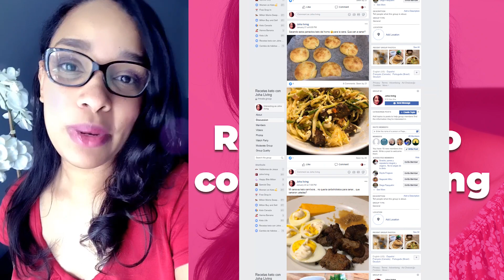Keto Pastel de 3 Leches sin azucar libre de gluten - low carb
Hola amigos, esta semana vamos hacer un rico pastel keto de tres leches, que esta muy deliiii. Un postre keto bien facil de hacer, con podructos que siempre tenemos a mano. Un pastel keto libre de gluten, sin azucar, perfecto para ocasiones festivas. Espero les guste.

Ingredientes:
1/2 (90 gr) taza de mantequilla a temperatura ambiente
1/2 (95gr) taza de eritritol o fruta del monje
1 cucharada (10 gr) de harina de coco
1 1/4 (123gr) de taza de harina de almendra
3 huevos
2 cucharaditas de polvo para hornear
2 cucharaditas de vainilla
1/4 de taza de crema para batir o crema de leche o leche de almendra
1/2 cucharadita de goma de xantano - opcional pero mejora mucho la textura

Para las leches:
1/2 taza de leche de coco
1/2 taza de leche de almendra
1/4 de taza de crema para batir
1 cucharadita de vainilla
1 cucharadita de canela
2 cucharadas de eritritol o stevia gusto

Para el tope:
1/2 taza de crema para batir
1 cucharadita de vainilla
10 gotas stevia liquida o 2 cucharadas de eritritol para icing (o la que tengas, pero vas a sentir un poco la textura granulada del endulzante regular )
Ralladura de limon, coco y canela - Optional

Tratamos de ser precisos en nuestros calculos, pero como utiizamos marcas diferentes, sientanse libres de sacar sus propios calculos si asi lo prefieren.
Macros por 1/12 osea el pastel cortado en 12 pedazos 1 porcion tendria:
240 calorias
carb 4gr
proteina 6gr
grasa 13gr
fibra 1gr